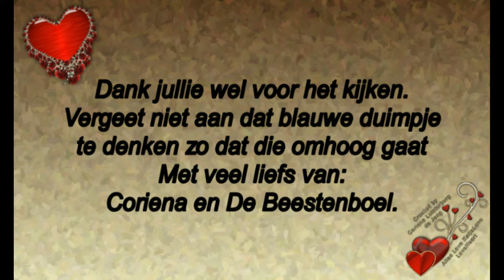Vrijdag 7 februari Rebecca en Astrid komen #673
Megapixels: 16 megapixel
Optische zoom: 12x
Beeldsensorformaat: 1/2.33 inch
Beeldstabilisator:  Ja
Digitale zoom: 4x

Samsung Galaxy S5:
Resolutie 720x1280